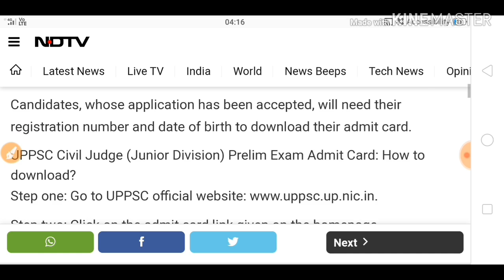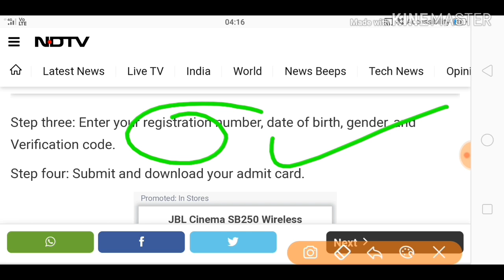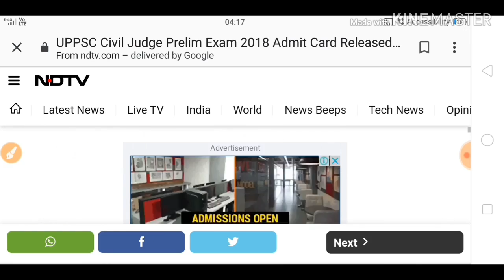UPPSC RELEASED ADMIT CARD FOR CIVIL JUDGE PRELIMS EXAM 2018